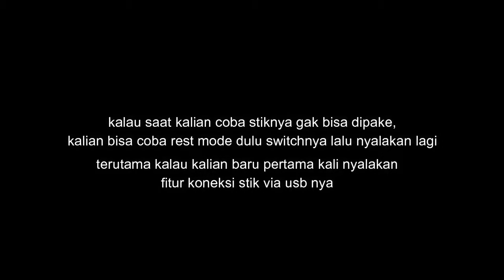KUDU TV - Unboxing 8bitdo Wireless USB Adaptor Indonesia | Murah Meriah Menyenangkan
kubu mendang mending mari merapat